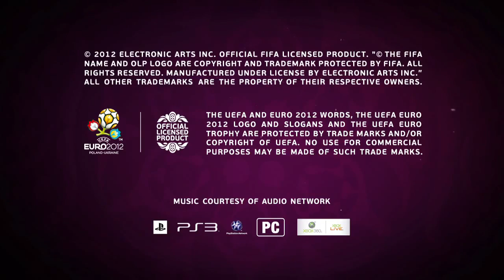UEFA Euro 2012 - Launch Trailer